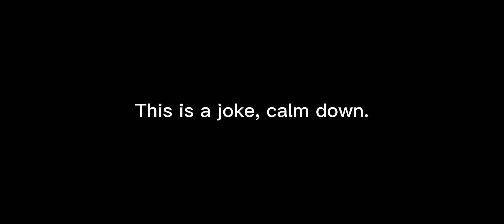CG5’s secret.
THIS IS 1000% A JOKE, CALM DOWN.

The song name is “Only In Ohio”.

For those wondering, the thumbnail says “Cg5 secret”.